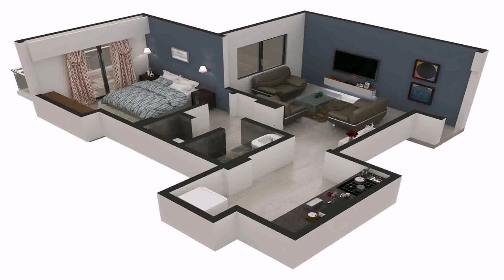Free Standing Tree House Design Plans - Gif Maker DaddyGif.com (see description)